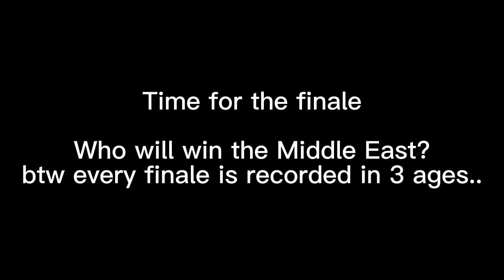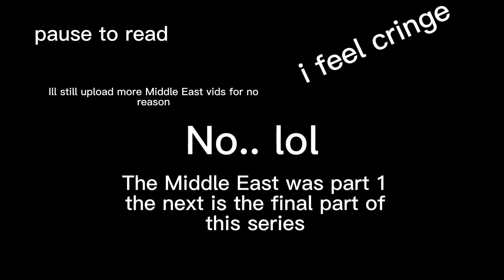Middle East in Worldbox The Finale (Part 10)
Roblox Group: Group/14773214/Marshallese Union